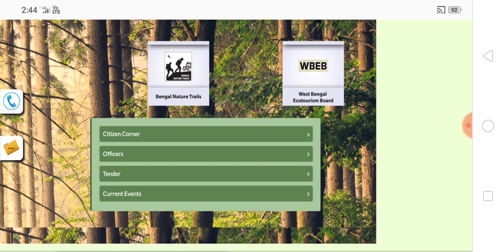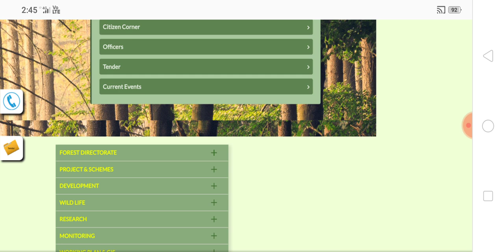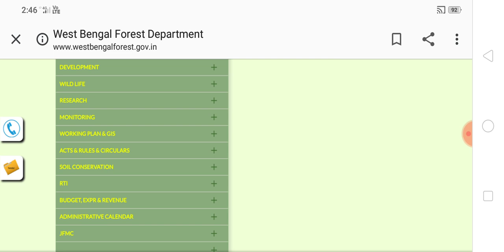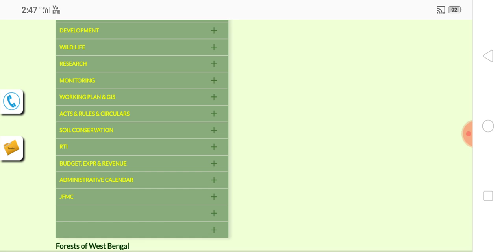BANA SAHAYAK RESULT 2020/BANA SAHAYAK RESULT DATE 2020/BANA SAHAYAK MERIT LIST/BANA SAHAYAK JOINING